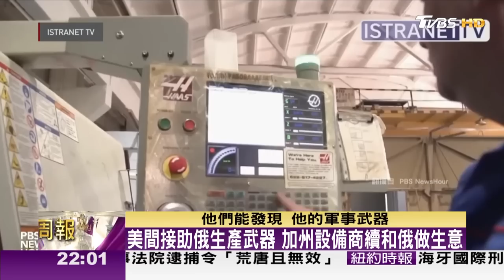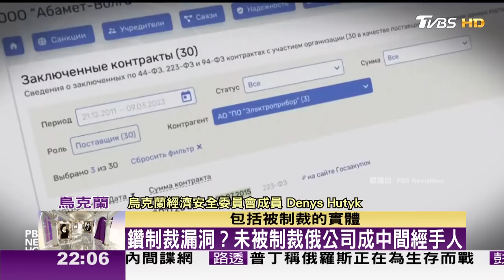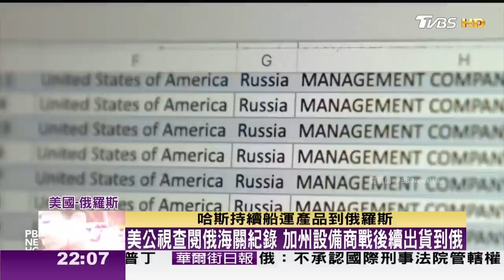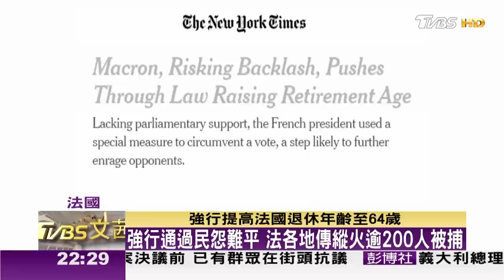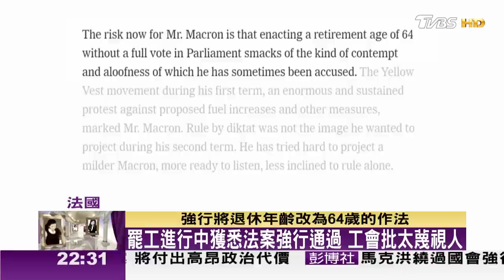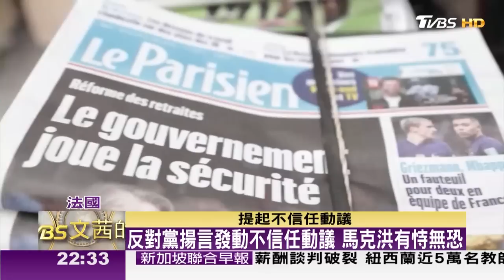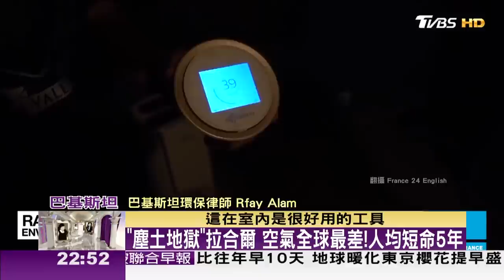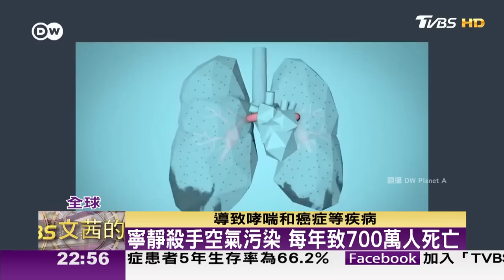【完整版下集20230318】美間接助俄生產武器 加州設備商續和俄做生意 TVBS文茜的世界周報-歐洲版 20230318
● 馬來西亞Astro → 21:00
● 新加坡StarHub → 21:00
● 香港myTV SUPER/ Now TV → 21:00
● 澳門 Macau Cable TV → 21:00
● 菲律賓Sky Cable → 21:00
● 印尼 First Media → 20:00
●澳洲 TVB Australia → 24:00（雪梨時間）
●美國Dish Network → 8:00（美東時間)